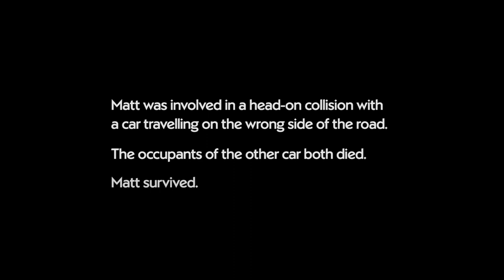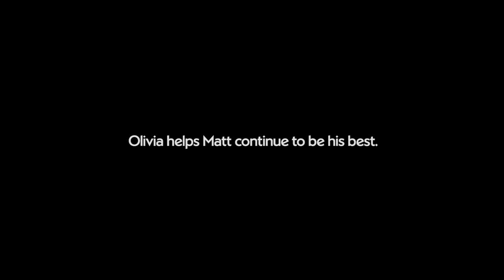Surviving the Impossible - Matt's Story - Nuffield Health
A car crash turned Matt’s world upside down. With the help of Olivia, his personal trainer at Nuffield Health, he gained back his fitness, strength and confidence. This is his story.